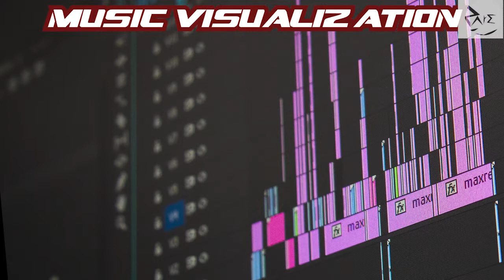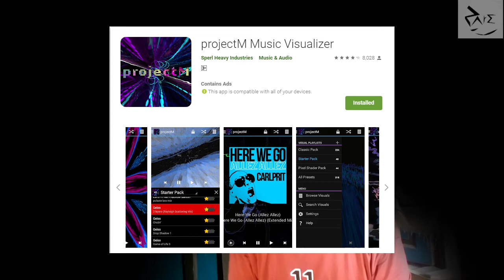[Nepali]WHAT IS MUSIC VISUALIZATION? | Visualization apps for Windows, Android , Mac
Nepali: - Yo video ma hami imagination, visualization,  ra antim ma music visualization garne software kun kun chha tesmaa pani hami chhirchhau.
English. In this video, we will talk about imagination, visualization and finally what are the software of audio or music visualization